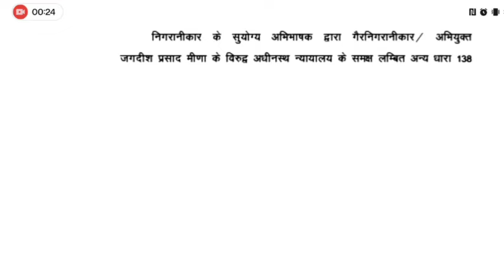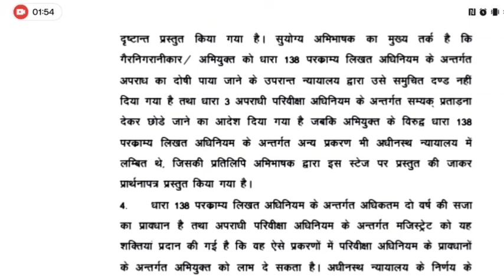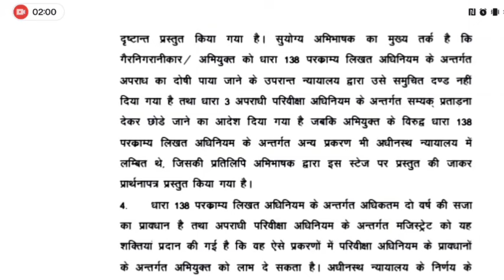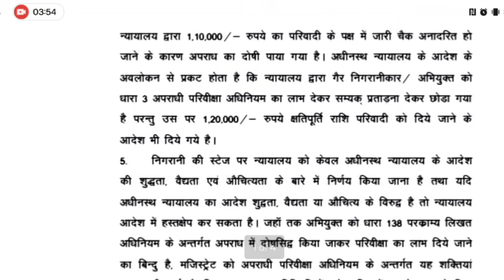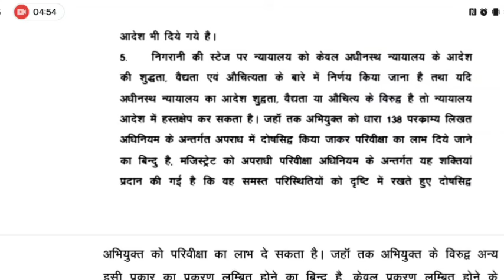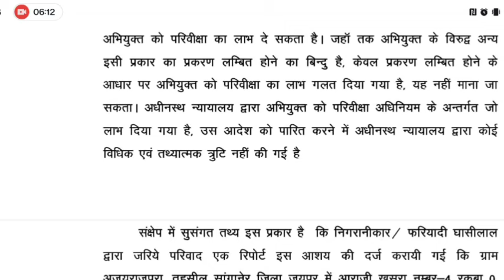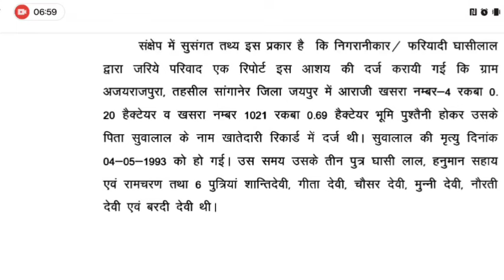Rajasthan High Court Dictation 80 WPM||Hindi Legal Dictation 80 WPM|| STENO DICTATION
subscribeandshare#shorthand#class#jain#lipi#classes#steno